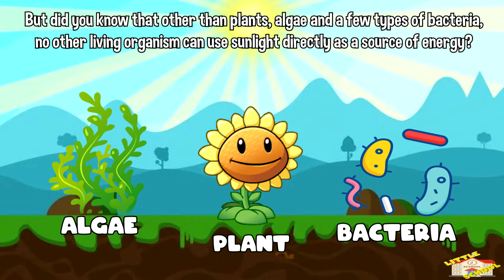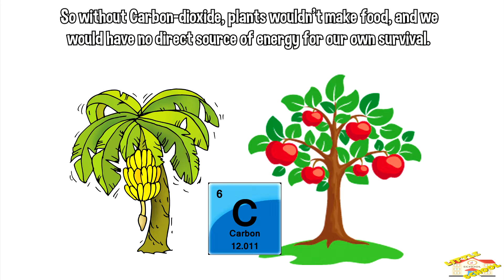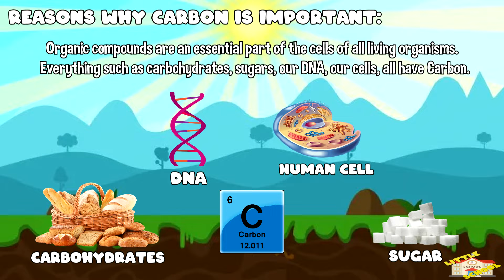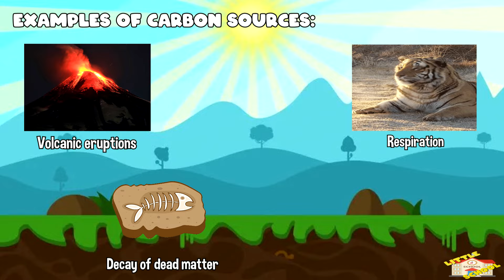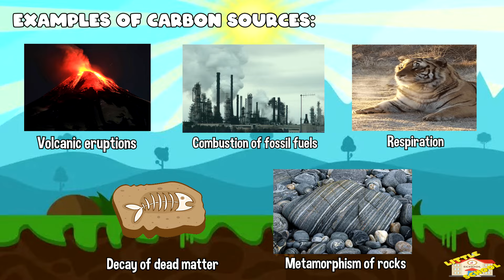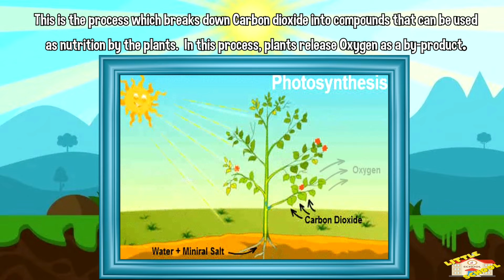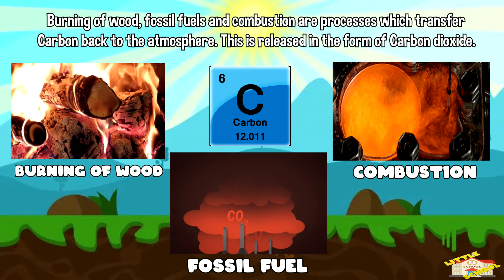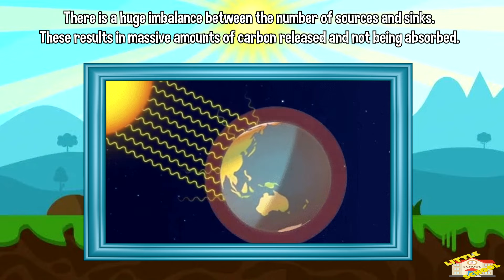What is Carbon and The Carbon Cycle Process | Science for Kids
Hey kids!

In today's video, we will be learning about the Carbon Cycle.

Did you know that around 18% of the human body is Carbon?

Want to know more about the Carbon Cycle? Join us in class now.

0:23 What is Carbon and why is it important?
1:50  Carbon is the based of all organic compounds.
2:33 Carbon is necessary for many human activities.
2:43 Carbon is a greenhouse gas
2:53 Carbon in the form of carbohydrates is needed by humans and animals for metabolism
3:03 Carbon is the key ingredient of fuels and petroleum

3:16 What is Carbon Cycle
3:45 Carbon Sources
4:05 Carbon Sinks
4:22 Carbon Reservoirs
5:12 The Carbon Cycle Process